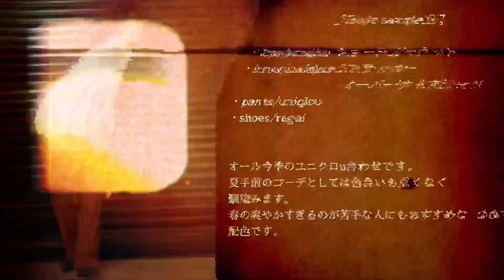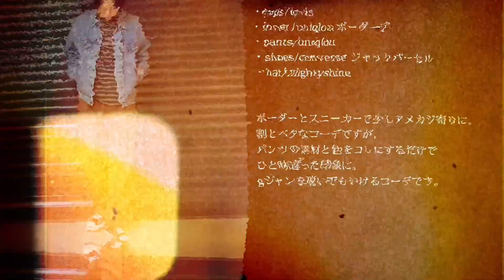【UNIQLO U】ワイドフィットタックジャージーパンツ／このパンツはこの色がおすすめ！徹底レビュー／ユニクロユー／遅くなりましたが穿くのはこれから！／ユニクロU購入品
taroです。

今回はユニクロユー購入品紹介から【ワイドフィットタックジャージーパンツ】のご紹介です！

少し遅くなりましたが、穿くのはこれからなのでレビューしてみました😊

このパンツ、ブラウン選んでる人が少なそうなのであえて言います！

ブラウンはシンプルコーデにオススメです！

ブラックももちろん合わせ易いのでいいのですが、このパンツじゃなくてもありそう？？かなと。

エスニックに、カジュアル感あるどこかキレイなコーデにはこの色もおすすめです！

このパンツのこの色の合わせ方や、サイズ選び等迷ってる方、夏の新鮮パンツが欲しい方にも。
何か参考になれたらと思いますので、是非ご覧になってみて下さい😊

◎【taroのサイズ】身長169cm／体重約60kg前後

◎taroの【sns】